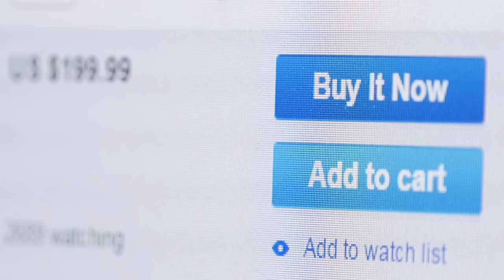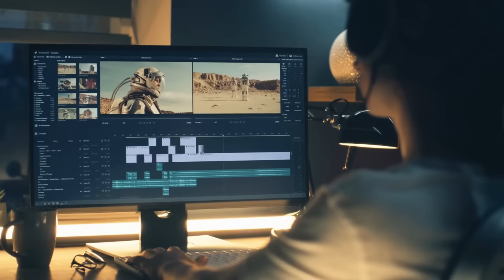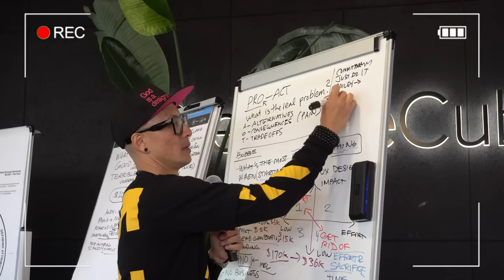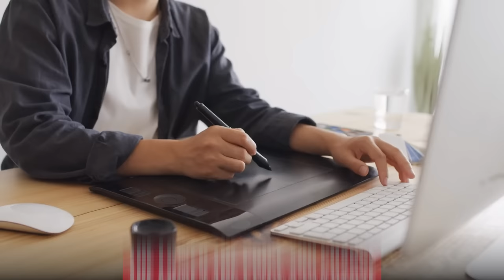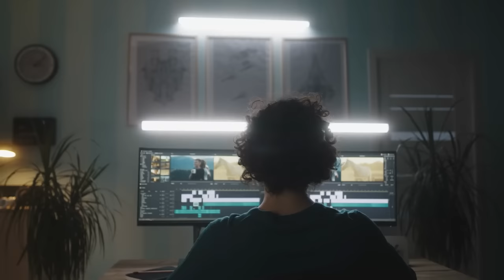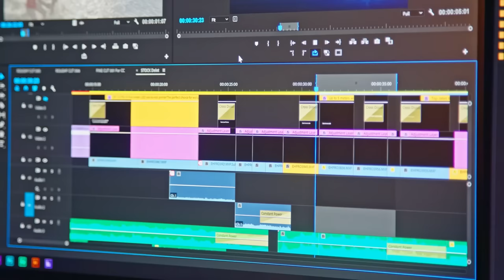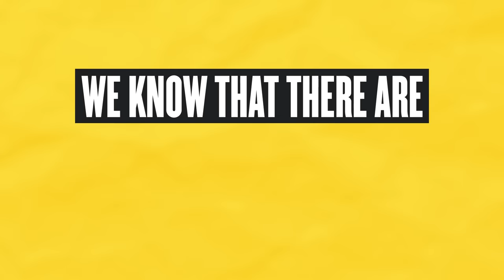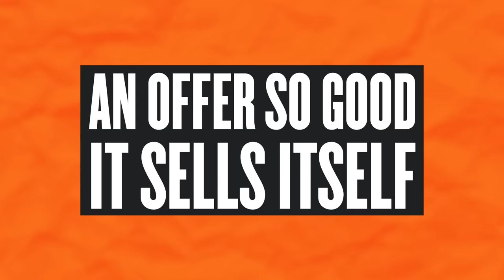Create An Offer Customers Can’t Resist That’ll Print Money (Masterclass 4/5)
Part 4 of the 5 Core Essentials to Growing Your Creative Freelance Business

This video is but a small taste of our upcoming 2023 Business Clinic Europe Tour; where for 8hrs exclusively with me I will teach you the ins and outs of mastering sales, painlessly pricing, and becoming a subject matter expert who generates leads beyond their expectations.

Apr. 14 – London: Business Clinic
Apr. 15 – London: Personal Branding
Apr. 17 - Warsaw (NEW): Business Clinic
Apr. 19 – Amsterdam: Business Clinic
Apr. 21 – Berlin: Business Clinic
Apr. 22 – Berlin: Personal Branding
Apr. 24 – Bucharest: Business Clinic
Apr. 26 – Porto (NEW): Business Clinic
Apr. 28 – Barcelona: Business Clinic
Apr. 29 – Barcelona: Personal Branding

If you are in Europe, we can't wait to see you there!

We love getting your letters. Send it here:
The Futur
c/o Chris Do
USA

Host: Chris Do
Producer: Mark Contreras
Cinematographers/Editors: Stewart Schuster, MOCS Media, Tasca Studios